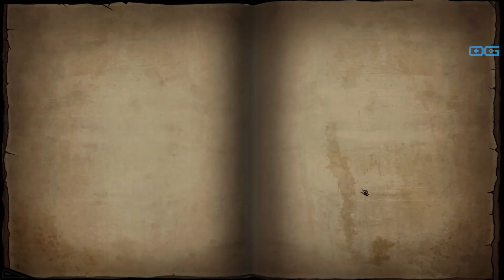CD 2: Trap Master - The Art of Lethal Traps! (Gameplay)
This is a gameplay video of "CD 2: Trap Master". Become THE Trap Master - play your deck of lethal traps to mow down waves of bizarre creatures and protect your altars! Craft a unique deck of traps and powers, discover treasure of surprise effects, and guard a different base each time until you are ready for the unforgiving boss.

"CD 2: Trap Master" immerses players in a whimsical world of strategic defense, where each choice and card played weaves the fate of altars under siege. In this vibrant bastion of the bizarre, you will orchestrate an intricate ballet of destruction, deploying a bespoke arsenal of deadly traps against relentless hordes. With every encounter, unearth treasures with unexpected twists, fortifying your defenses to withstand the onslaught of each uniquely challenging base. As the narrative unfolds, prepare to confront the ultimate test - a boss whose merciless nature is only matched by your cunning and crafted might​.

Developer: ACE Entertainment
Publisher: ACE Entertainment, Erabit
Genre: Strategy, Tower Defense, Roguelike, Deckbuilder, Casual, Indie
Release Date: 13 Nov, 2023
Reviewed on: PC/Windows
Available on: PC/Windows